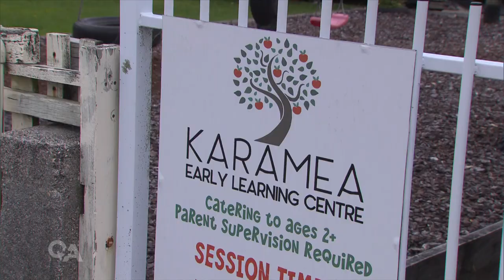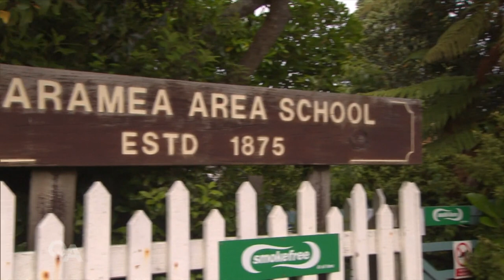Unvaccinated Karamea residents prepare for life on the fringes | Q+A 2021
Reporter Whena Owen spent some time this week in the small West Coast town of Karamea, where some locals feel vaccination mandates are impinging on their lives.